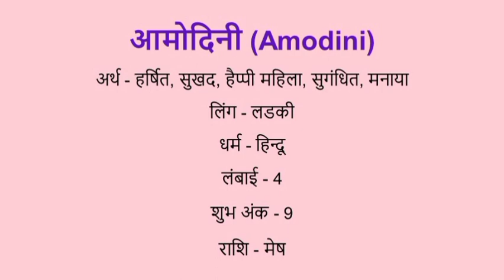Amodini name meaning in hindi | amodini naam ka matlab kya hota hai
Amodini naam ka matlab
Amodini name meaning in hindi
Amodini naam mane k